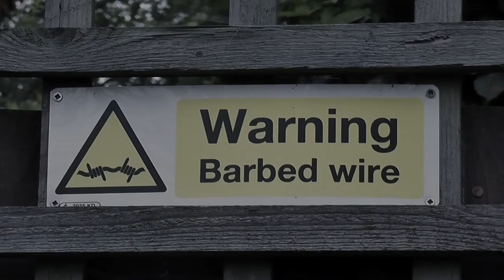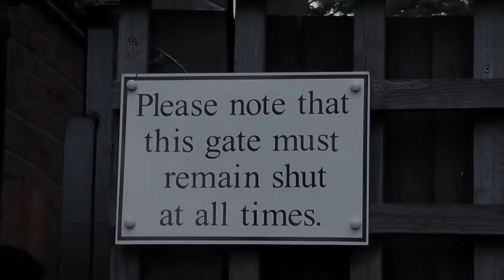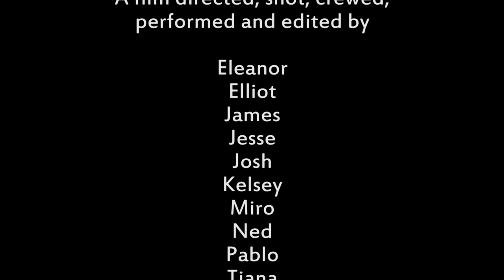Tick Tock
The note reads: ‘Dear lesser humans, Go to the nursery at night. I know more than you could possibly know.”